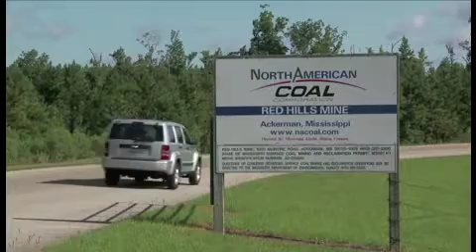WIRTGEN GmbH┃Job Report: Mining efficiency in Mississippi with the Surface Miner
Extending over some 23.5 km2, the mine contains some 2 billion tons of lignite. However, the lignite lies in six seams of different thicknesses, each separated by intermediate layers of marl. If the lignite is to be extracted economically, it is extremely important to separate the different materials very precisely during the mining process.
North American Coal is committed to setting industry standards in the mining sector in terms of safety, environmental protection and innovation. But even in this mine, it made sense to increase efficiency using modern technologies, and it was this which prompted the decision to use a Wirtgen 4200 SM Surface Miner.